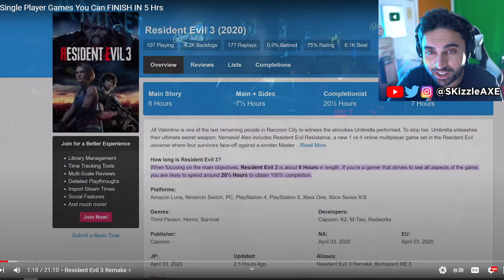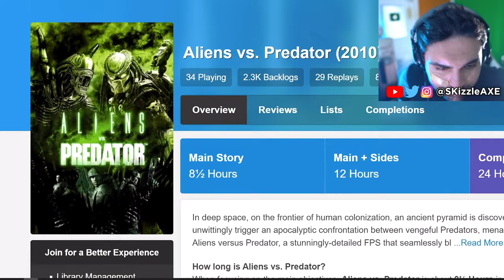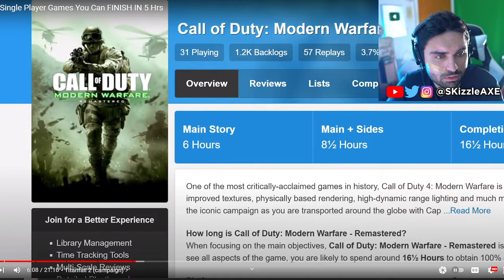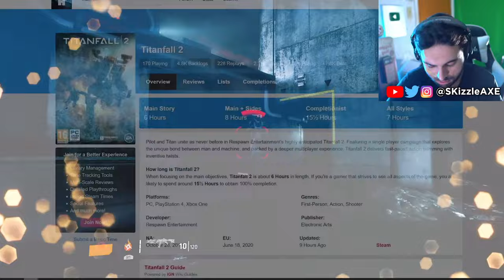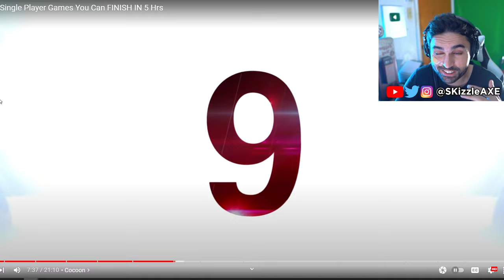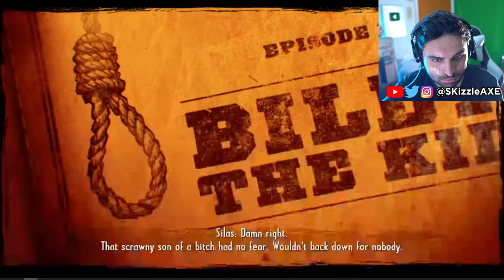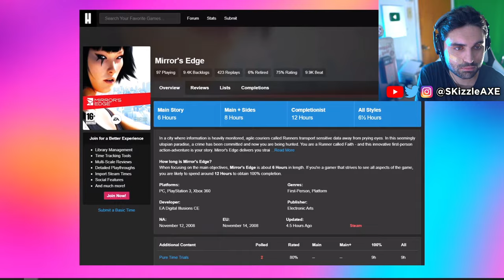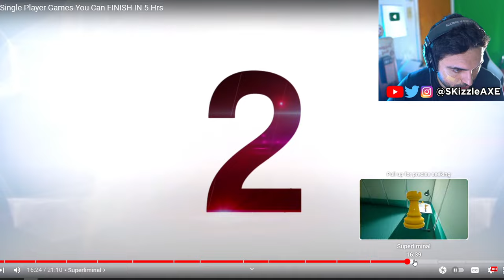🤯 TOP 15 Best Single Player Games YOU can finish in 5 hours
Gameranx - ALL TOP 15 Best Single Player Games You Can FINISH IN 5 Hrs | PS5, Xbox Series X & PC

All games listed:

Xbox Activision
The Finals
GTA
Xdefiant

00:00 Portal (with RTX)
1:22 Resident Evil 3 Remake
3:32 Brothers: A Tale of Two Sons
6:11 Alien vs. Predator (2010)
7:35 Carrion
8:19 Titanfall 2 (campaign)
12:22 Cocoon
12:55 Vanquish
14:54 Furi
15:25 Call of Juarez: Gunslinger
17:40 Inside
18:27 Mirror's Edge
20:03 Little Nightmares / little nightmares 2
22:10 Superliminal
22:43 Sayonara Wild Hearts
23:39 BONUS